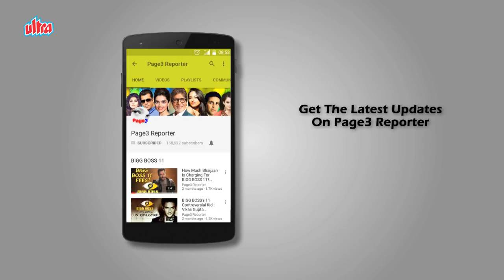The Versatile Actress - Rita Bhaduri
Rita Bhaduri (4 November 1955 – 17 July 2018) was an Indian film and television actress. She initially appeared as supporting actress in various Bollywood films during the 1970s, 1980s and 1990s. She was most known for films like Sawan Ko Aane Do a 1979 Rajshri Productions film and Raja (1995) for which she received a Filmfare Award nomination for Best Supporting Actress. She had a supporting role as Julie's best friend in the hit film Julie (1975), where the song "Yeh Ratien Nayi Purani" was picturized on her. She was from the 1973 batch of the Film and Television Institute of India (FTII), Pune and her batch included actress, Zarina Wahab. Rita Bhaduri played the role of grandmother in the serial Nimki Mukhiya. She died in Mumbai at the age of 62 while being treated at Mumbai's Sujay Hospital in Vile Parle for a kidney ailment. Rita Bhaduri had been associated with the Gujarati Film Industry. Even though not of Gujarati origin, she was one of the exceptionally successful actresses in the Gujarati film industry.